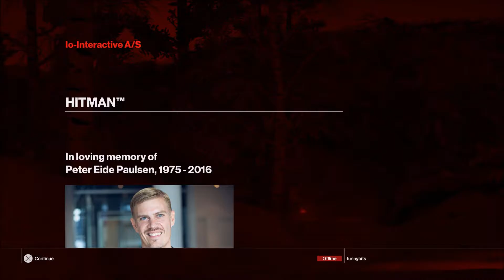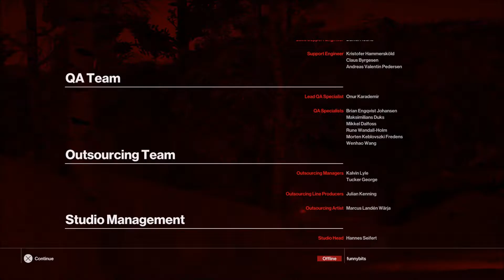GETTING HOT AND STEAMY IN HOKKIADO | Hitman#6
Hello and welcome to my let's play of Hitman and as agent 47 its my job to take down and assonate targets and complete certain objectives as stealthily as I can or NOT as the case maybe in this episode :Getting hot and steamy Hokkaido.In this the Final episode  We're of to Japan to eliminate two targets witch takes place in a lush hotel and spa and medical facility. Enjoy